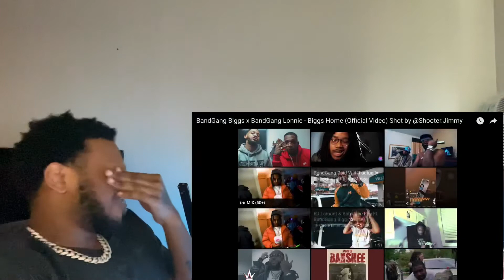BandGang Biggs x BandGang Lonnie “Biggs Home” REACTION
Stay active!!!